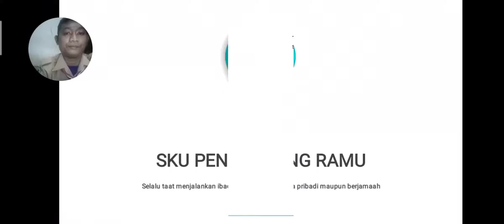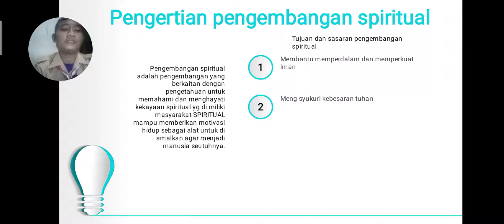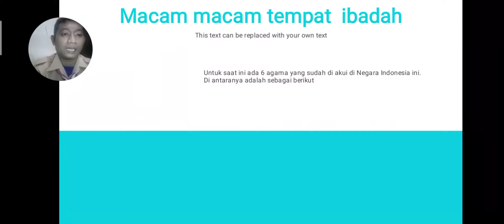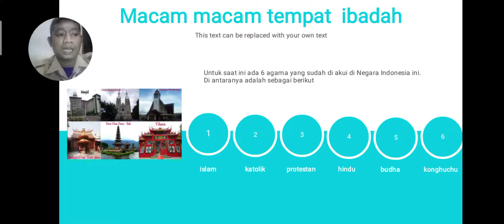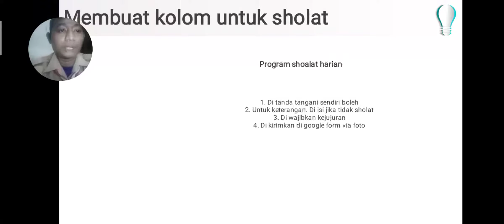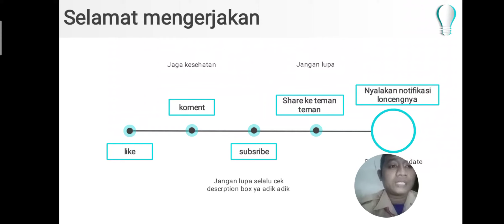penggalang ramu point 1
pramuka penggalang
penggalang ramu
pramuka mode daring
pramuka online
pramuka